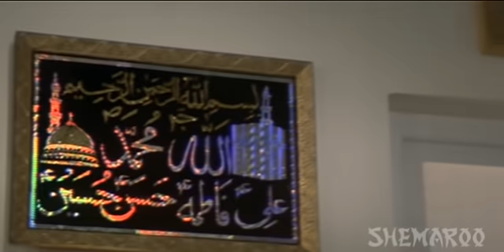Bewaffa Se Waffa - Part 12 Of 17 - Vivek Mushran - Juhi Chawla - Superhit Bollywood Movies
Rukhsar (Juhi Chawla) and Nagma (Nagma) are childhood friends. Rukhsar along with her friends visits Ooty. There she meets Altaf (Vivek Mushran). The two soon fall in love and get married. Unfortunately Rukhsar is informed by the doctors that she will never be able to concieve. Rukhsar then requests her friend Nagma to marry her husband Altaf, so that she can bear the heir to the family. Will Nagma and Altaf accept the proposal? What will happen to Rukhsar?